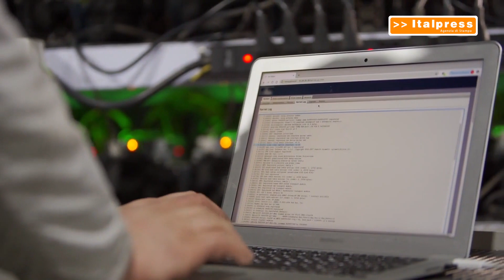Cresce il fatturato dell'industria